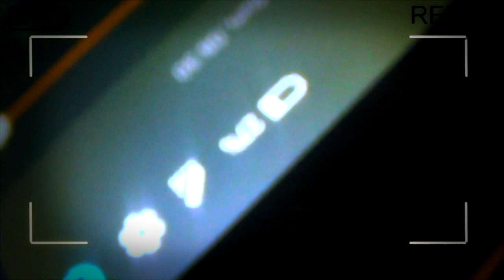DANDO UMA SARRADA NA POLICIAL - DESAFIOS #06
Os vídeos mais comédias da internet , na página SÓ A BAGACEIRA

Snapchat Felipe : SeligaNoAlemao

Snapchat Maik : imichaelandrews

Skype : MichaelAndrews14

DIVIRTAM-SE!